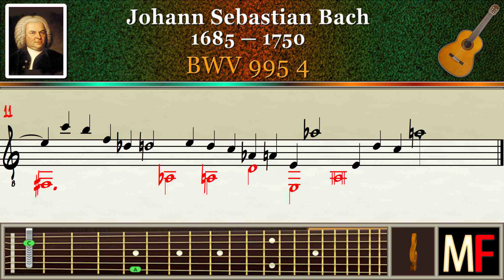Bach BWV 995 4